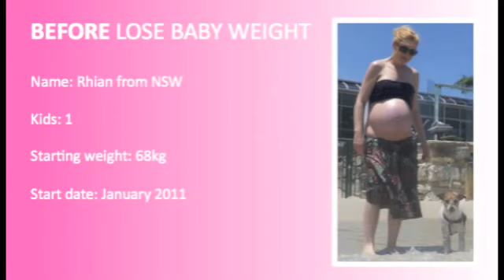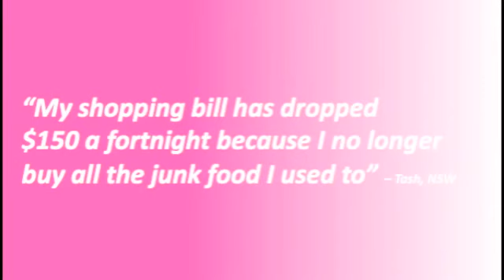Lose Baby Weight testimonials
for more information. See the before and after stories and results of mums who have lost their baby weight and now look and feel AMAZING!!